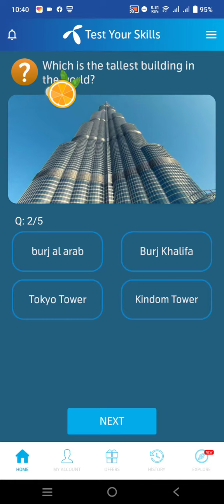19 october 2022 | My Telenor TODAY Question | Telenor Questions Today | Test Your Skills |Free net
Title:-19 October2022| My Telenor TODAY Question | Telenor Questions Today | Test Your Skills |Free net

▬▬▬▬▬▬▬▬▬ஜ۩۞۩ஜ▬▬▬▬▬▬▬▬▬
Also covers:
19 October2022my telenor
19 October2022my Telenor answers
19 October2022telenor answers
19 October answer
19 October answers
19 October my telenor
19 October my telenor answers
19 October my telenor app
19 October my telenor app questions
19 October my telenor question
19 October my telenor questions
19 October question
19 October question answer
my telenor19 October
My Telenor
my telenor today questions 19 October2022
question answer
telenor19 October2022
telenor answer
telenor app
telenor question
telenor question 19 October2022
telenor questions
telenor questions 19 October2022
telenor questions today 19 October
telenor questions today 19 October2022
telenor quiz
telenor quiz 19 October
telenor quiz 19 October2022
telenor quiz answers today
telenor skill
telenor skills
telenor today
test your skills my telenor19 October